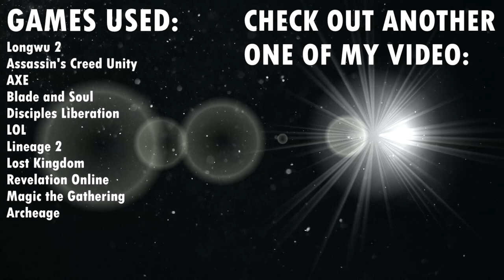Egzod & Lunis - Leave The World Behind【GMV】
Song: Egzod & Lunis - Leave The World Behind

Games featured in this video:

Longwu 2
Assassin's Creed Unity
AXE
Blade and Soul
Disciples Liberation
LOL
Lineage 2
Lost Kingdom
Revelation Online
Magic the Gathering
Archeage